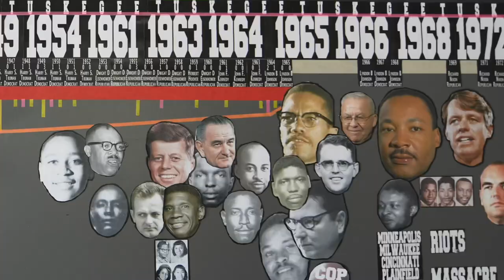San Joaquin Copwatch Music Video